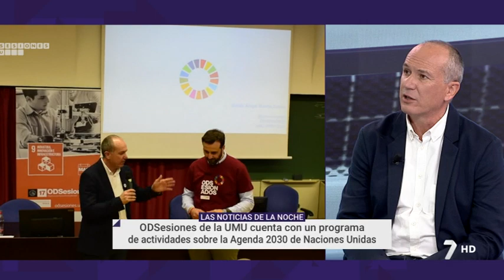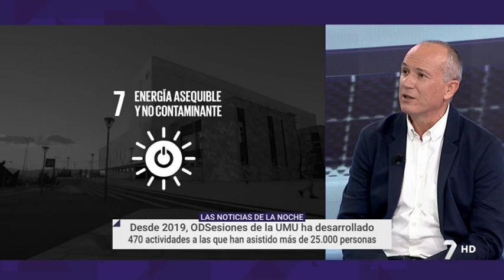Longinos Marín: "Queremos mejorar nuestro mundo" | La7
El proyecto ODSesiones de la Universidad de Murcia ya tiene en marcha su segunda edición. En el período 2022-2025 desarrollará un programa de actividades sobre la Agenda 2030 de Naciones Unidas. ODSesiones ha comenzado este octubre organizando actividades orientadas al fin de la pobreza. "No podemos dejar que los alumnos pasen por la Universidad sin que sepan que tienen un importante papel en el mundo (...) y que tenemos un reto común", dice Longinos Marín, vicerrector de Responsabilidad Social y Cultura de la UMU.

En la entrevista, Marín habla de "actividades que ilusionan y que hacen vivir emociones" y de la UMU como "punto de encuentro". El vicerrector responde a preguntas como si la sociedad está concienciada sobre la importancia de cumplir los Objetivos de Desarrollo Sostenible. Y resume el propósito de la universidad pública: "Lo que queremos es mejorar nuestro mundo".